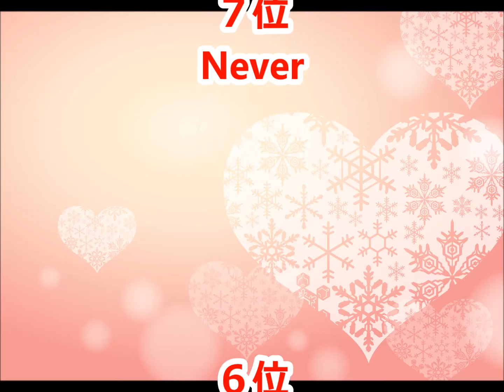【池田政典】カラオケ人気曲トップ10【ランキング１位は!!】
池田政典さんのカラオケベストランキングです。（おすすめ）

BURNING EYES
FORMULA WIND
Evening Blue
Shadow Dancer
BEAT OF CLASH
Let me be alone
QUARTERBACK
ニックネームはCrazy
I'm running
ハートブレイカーは踊れない
ROOM OCEAN VIEW
MIDNIGHT ANGEL
RIVER SIDE ジレンマ
MOON LIGHT伝説
JAY-WALK
明日へのセンタリング
君だけ夏タイム
ALL OR NOTHING
LET ME LOVE
Mystery Dancer
FREE TRAFFIC
Never
危険なトライアングル
NIGHT OF SUMMER SIDE
ROCK'N ROLL BAND